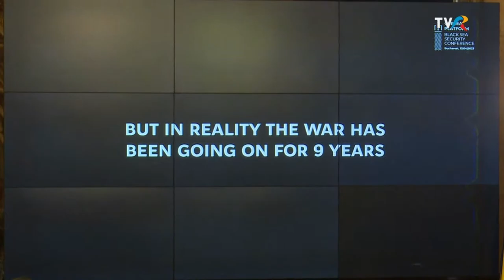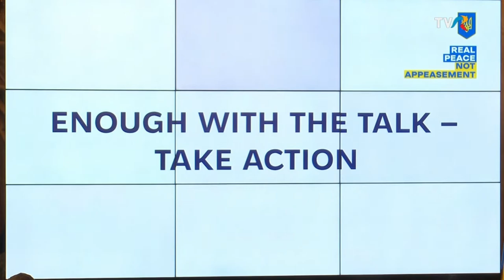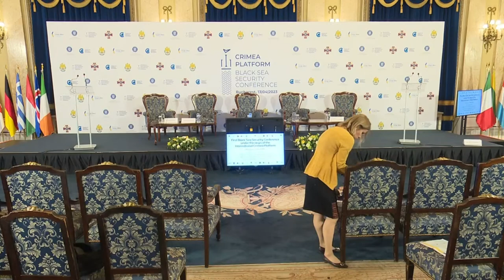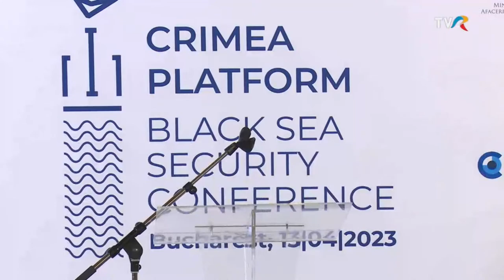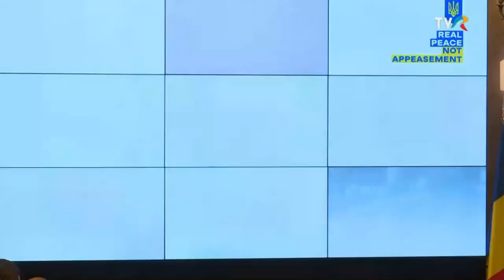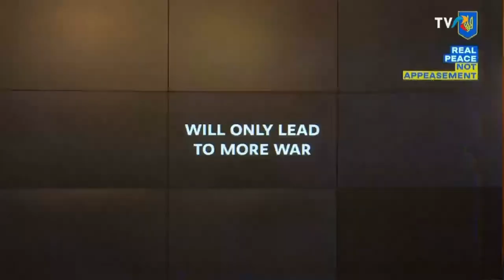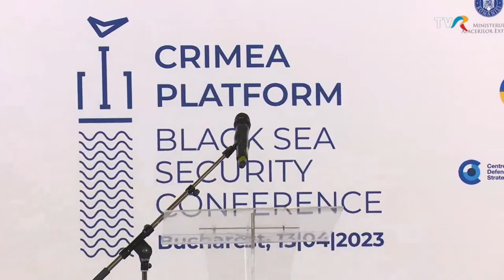Тhe First Black Sea Security Conference of the International Crimea Platform in Bucharest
The unprovoked and unjustified military aggression of russia against Ukraine has challenged the security system in the Black Sea and Azov Sea regions. In order to find effective ways to respond to these challenges and provide opportunities for sustainable development to all peaceful countries of the region, Ukraine initiated the First Black Sea Security Conference, which will be held jointly with Romania on April 12-13 in Bucharest.

This event is a part of the International Crimea Platform, a mechanism aimed at the de-occupation of Crimea, restoration of the Black Sea, European, and global security. The conference is held by: the Ministry of Foreign Affairs of Ukraine, the Ministry of Defense of Ukraine, the Ministry of Foreign Affairs of Romania, and the Ministry of National Defense of Romania, in partnership with the Centre for Defence Strategies (Ukraine).

The ministers of foreign affairs and defenсe ministers, heads of international institutions, government officials and independent experts, representing the participants of the International Crimea Platform, will take part in the Conference. They will analyze the multidimensional impact of russia’s full-scale war against Ukraine on the security situation in the Black Sea and Azov Sea regions and beyond; discuss a possible strategy for responding to challenges and threats, as well as the pillars of the future configuration of the security system in the region.